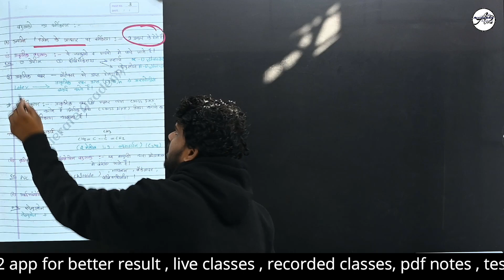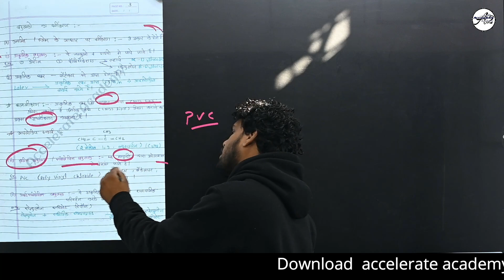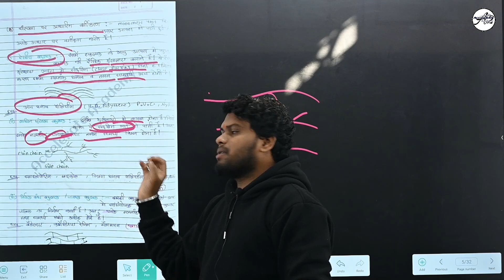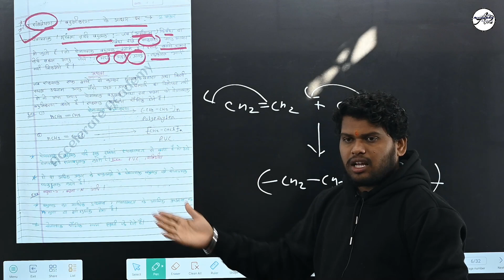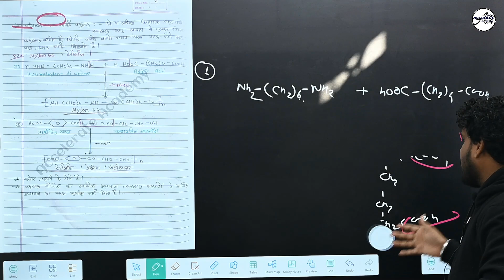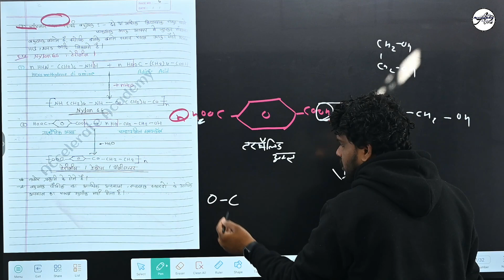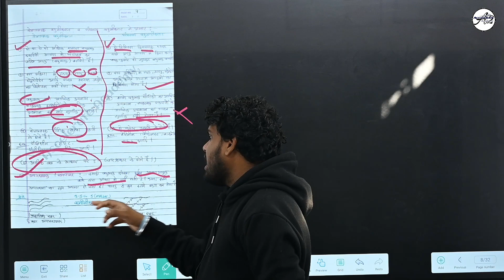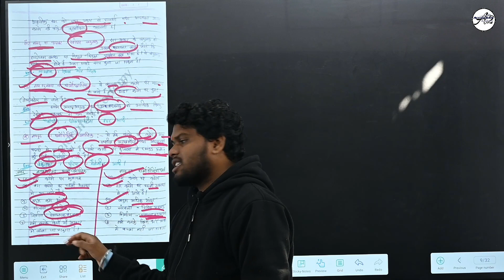बहुलको का वर्गीकरण Class - 12th Chemistry [ part - 02 ]